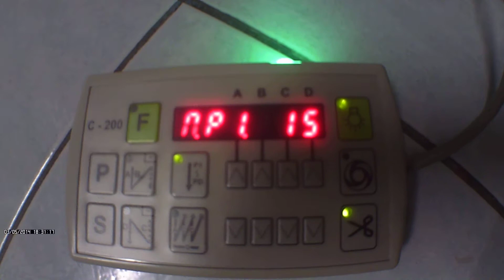มาตรวัดและหน้าปัดปรับตั้งเซอร์โวมอเตอร์จักรอุตสาหกรรม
มาตรวัดและหน้าปัดปรับตั้งเซอร์โวมอเตอร์จักรอุตสาหกรรม มีความสำคัญผ่าน มาตรวัดนี้ ต้องทำความเข้าใจในการใช้งาน ต้องทำความเข้าใจ ปุ่มต่างๆในการใช้งาน  และรุ่นของมาตรวัด รุ่นนี้ เป็นรุ่น C-200 จัดทำโดยจำรัส เจริญเขตต์ HS3CMI  HS3FQC How To Use Parameter Adjustment ? How To Enter Each Parameter Mode ?